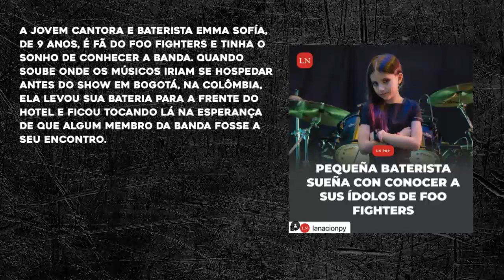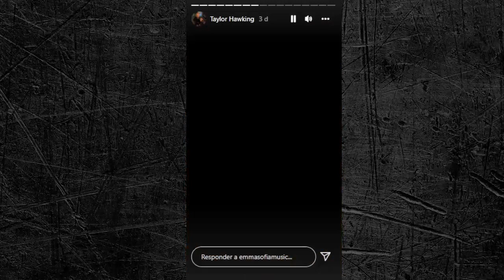FOO FIGHTERS: TAYLOR HAWKINS APARECE EM PÚBLICO PELA ÚLTIMA VEZ | TUPFS #245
A jovem cantora e baterista Emma Sofía, de 9 anos, é fã do Foo Fighters e tinha o sonho de conhecer a banda. Quando soube onde os músicos iriam se hospedar no Paraguai, última parada antes do show em Bogotá, na Colômbia, ela levou sua bateria para a frente do hotel e ficou tocando lá na esperança de que algum membro da banda fosse a seu encontro.

O baterista Taylor Hawkins apareceu.Este encontro foi no dia 23 de março de 2022, dois dias antes de Taylor falecer.Provavelmente são as últimas imagens de Taylor Hawkins em vida.

SEJA MEMBRO DO CLUBE TUPFS E TENHA ACESSO A UMA SÉRIE DE VANTAGENS! Você pode escolher um dos planos abaixo:

HEADBANGER (R$ 1,99 por mês)
Seu nome divulgado durante os vídeos, selo de fidelidade ao lado do seu nome sempre que deixar um comentário e emojis exclusivos!

ROCKSTAR (R$ 7,99 por mês)
Além dos benefícios anteriores, você terá acesso ao nosso ao grupo exclusivo no WhatsApp, pode dar nota nas resenhas e participar das listening parties, que viram podcast!

METAL GOD (R$ 24,99 por mês)
Além de todos os benefícios anteriores e dar uma grande ajuda financeira para a nossa criação de conteúdo, você terá acesso antecipado aos vídeos do canal, vídeos exclusivos, vai poder escolher tema de episódio, deixar perguntas para as entrevistas e participar de vídeos e lives. Também terá prioridade em brindes e descontos no merchandising do canal, quando disponíveis!

"TOMAR UMA..." VERSÃO PODCAST!

Agora o nosso conteúdo está disponível no formato áudio também, ideal pra quem gosta de curtir as resenhas ou as entrevistas no ônibus, no metrô, fazendo exercício, lavando os pratos, etc. Você pode nos ouvir no Spotify ou no seu agregador de podcasts favorito:

RSS feed (para colar no seu agregador, caso não nos encontre)